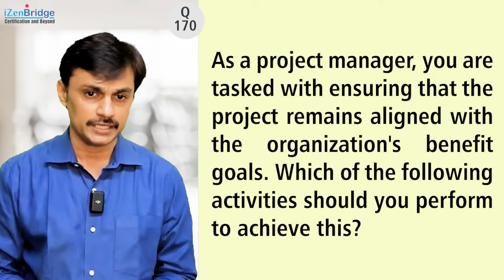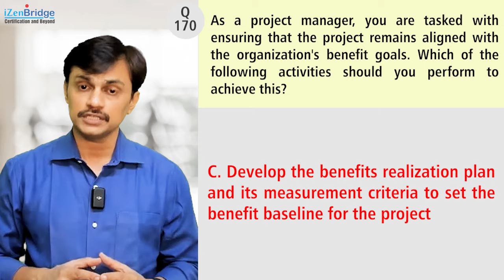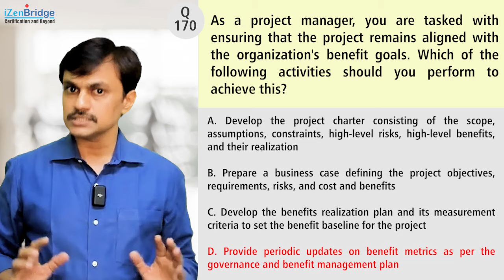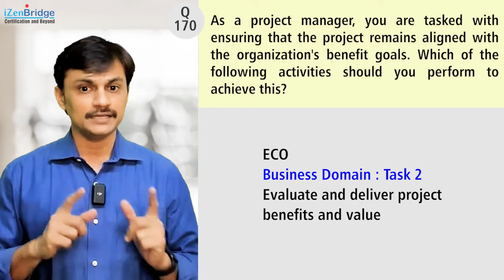PMP Exam Practice Question and Answer -170 : Ensuring Benefit Alignment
"PMP Exam Practice Question and Answer -170 : Ensuring Benefit Alignment | PMP Exam Prep, Project Management, PMP Exam"
The Scenario is:
As a project manager, you are tasked with ensuring that the project remains aligned with the organization's benefit goals. Which of the following activities should you perform to achieve this?
A) Develop the project charter consisting of the scope, assumptions, constraints, high-level risks, high-level benefits, and their realization
B) Prepare a business case defining the project objectives, requirements, risks, and cost and benefits
C)  Develop the benefits realization plan and its measurement criteria to set the benefit baseline for the project
D) Provide periodic updates on benefit metrics as per the governance and benefit management plan

Right Answer and Explanation:
Correct Answer : D)
🌟 PMP Exam Prep: Understanding Project Benefit Alignment 🌟
In this video, we tackle a crucial PMP exam question about ensuring project alignment with organizational benefit goals. We break down the key concepts and explain why certain options are better than others.

Key Points Covered:
1) Project Charter: Understand its role in setting high-level project objectives, risks, and assumptions. Learn why it may not be sufficient for continuous benefit alignment.
2) Business Case: Explore why this pre-project document, typically prepared by portfolio managers or sponsors, sets the direction but isn't maintained by the project manager.
3) Benefit Realization Plan: Discover the importance of having a benefit management plan with measurement criteria, though it may not be the project manager's direct responsibility.
4) Periodic Updates on Benefit Metrics: Learn why providing continuous updates on benefit metrics aligns best with the project manager's role, ensuring ongoing assessment and stakeholder alignment.
📌 Exam Content Outline (ECO) Focus:
Business Domain, Task 2:
Evaluate and deliver project benefits and value through continuous assessment and stakeholder communication.

By the end of this video, you'll have a clear understanding of how to keep your project aligned with organizational goals and why periodic updates are essential for continuous benefit realization.